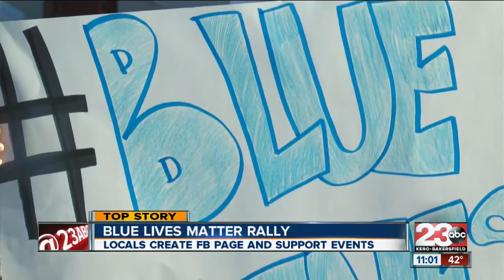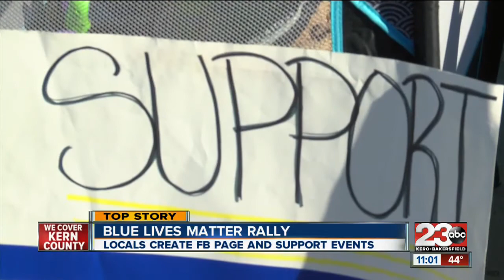Ralliers support local law enforcement